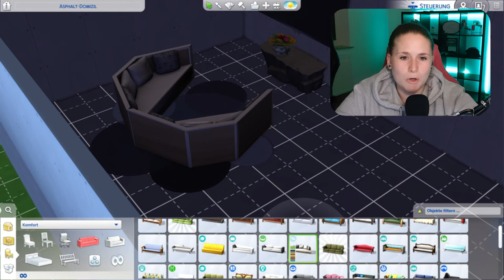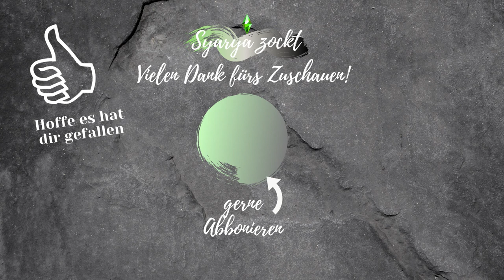Tipps und Tricks für PS4 und XBOX SIMS 4 [Teil 2] - OBJEKTE FREI PLATZIEREN UND FREI DREHEN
Willkommen zu meiner Tipps und Tricks-Reihe für SIMS 4 KONSOLEN.

Im 2. Teil geht es um das FREIE PLATZIEREN und FREIE DREHEN von Objekten im Baumodus.

Ich habe lange im Internet recherchiert und auch versucht die Tastenkombination für die XBOX einzublenden. Ich hoffe sehr dass dem ein oder anderen dieses Video weiterhilft.

Schreibt gern konstruktive Kritik oder Vorschläge in die Kommentare, ich hab mich sehr bemüht es kurz knapp und informativ zu halten.

Kommt gerne auf meinen royalen Discord Server. Dort könnt ihr mit mir quatschen mir Fragen stellen oder ihr bekommt genaue Benachrichtigung wann ich live bin oder wann ein neues Video kommt. Ihr könnt eure Kreationen austauschen oder eure Sims 4 Story mit den anderen Mitgliedern teilen.
KOOPERATIONSPARTNER:
Schaut auf jeden Fall bei meinem Kooperationspartner auf Facebook vorbei.
Eine Gruppe voller netter Sims 4 verrückten zum austauschen, Ideen sammeln und vieles mehr.
Wenn euch meine Videos gefallen würde ich mich über einen 👍 oder einen netten Kommentar freuen 😘.
Wenn ihr mich weiterhin unterstützen wollt lasst mir doch ein Abo da 😉.
Danke für eure Unterstützung und viel Spaß mit meinen Videos 😃